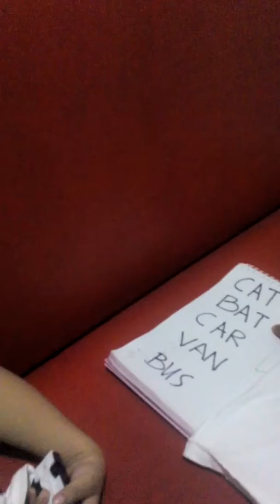Car, van, bus by Jwan